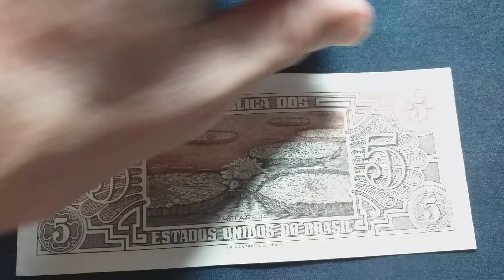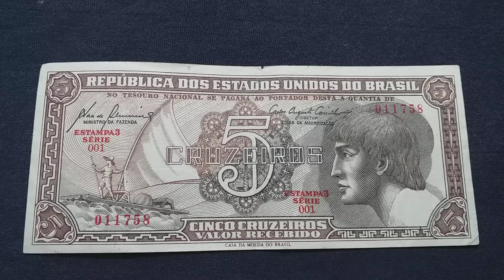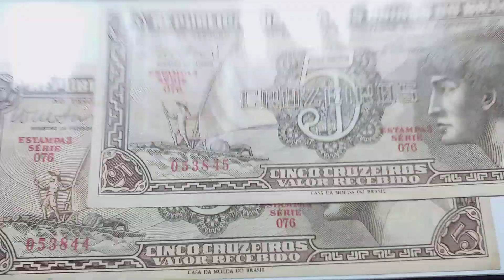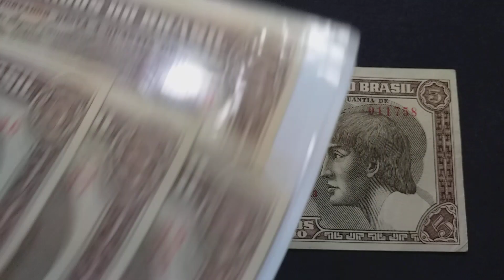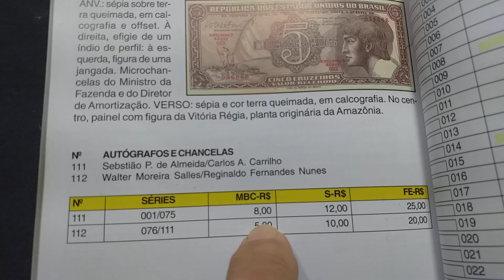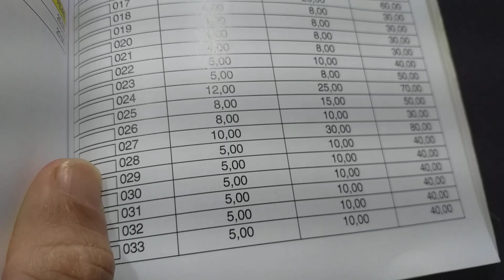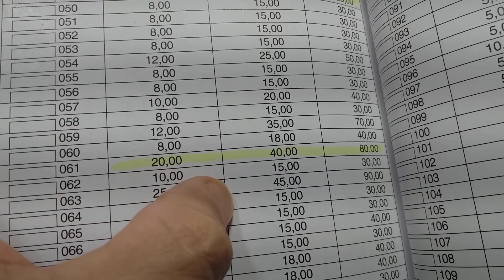A CÉDULA MAIS COLECIONADA DO BRASIL! SÃO 111 N° DE SÉRIES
🤠👩‍🦰APROVEITEM AS OFERTAS DE  NATAL E ANO NOVO DA AMAZON  NOS LINKS ABAIXO.

- Link para assinar a Amazon Prime e ter acesso a filmes e séries e muitos outros benefícios

- Link para conferir as ofertas da Amazon
- Link para conferir os produtos que mais estão vendendo na Amazon
- Link para conferir os produtos mais desejados da Amazon
- Link para conferir os produtos que estão em alta na Amazon
- Link para conferir os lançamentos na Amazon

No vídeo de hoje. CÉDULAS DE 5 CRUZEIROS DO ÍNDIO.